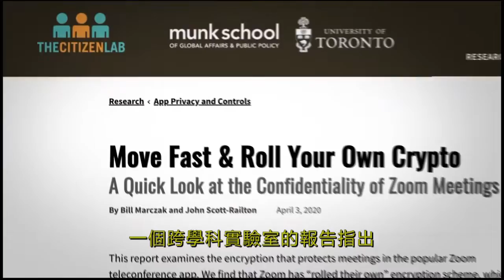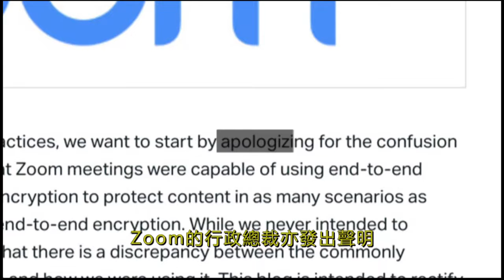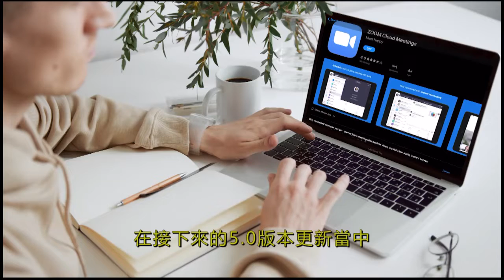2020-4-27 消費點滴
新時代電視 | 新聞報道 | 7:00pm